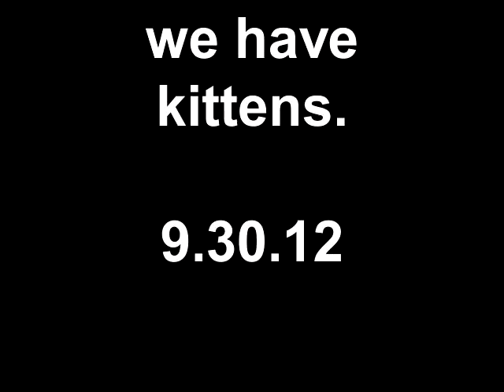kittens 9.30.12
who wants a kitten.